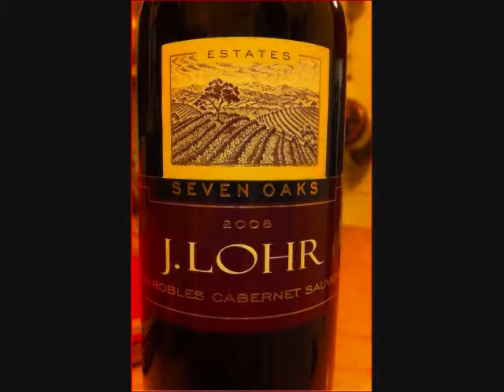Episode 62: Wine and Visual Art - part 1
Our thoughts and discussions on the experience of wine frequently contains many parallels with the experience of other kinds of art.  This is an idea that's been in our minds for a while, and during a good conversation, we decided to do a show exploring this.  Our friend Cesia agreed to join us so she could share a more educated artist's opinion about the experience provided by a few wines.  For this show, we taste the 2007 Domaine Michel Juillot Mercurey Blanc, the 2008 J. Lohr Paso Robles Cabernet Sauvignon, and the 2008 Elio Perrone Moscato d'Asti Sourgal.   I know the QOTD is tricky, but you should dig deep to answer!!  If you could be in any style of painting drinking any kind of wine, what would it be?